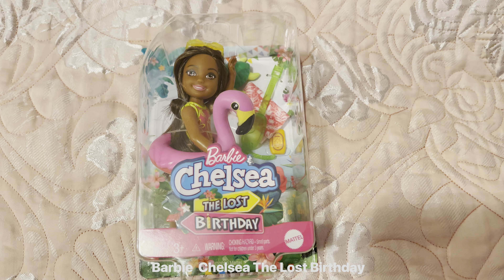Barbie, Chelsea Birthday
Opening a new Barbie Toy